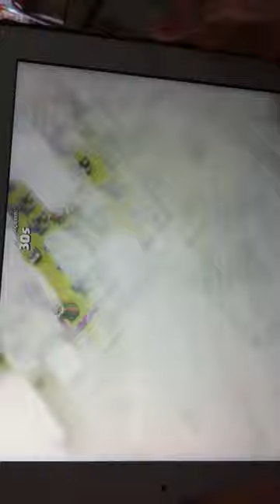Thiago Game 3/12/14 clash of clans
Thiago Game - 03/12/14 clash of clans